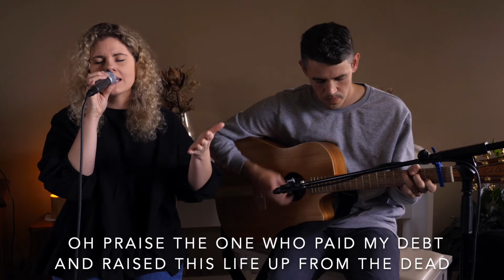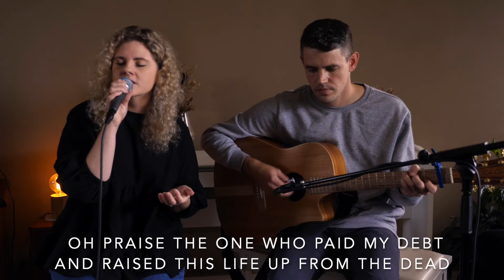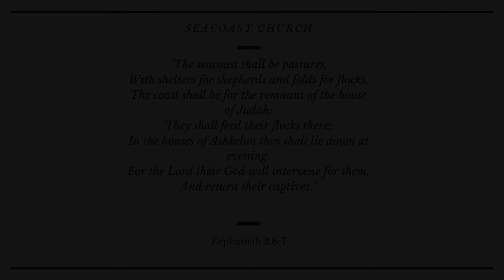Seacoast Church Australia - "Walking in Righteousness"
Welcome to our online church service. Please join with us in worship and a message from Pastor Venese White.